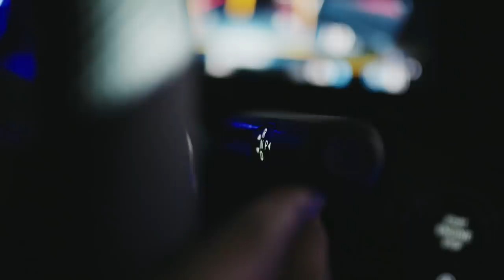Mercedes-AMG CLA 35 4MATIC (2019): World Premiere | Trailer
[Fuel consumption combined: 7.3–7.2 l/100 km; combined CO₂ emissions: 167–164 g/km.*] Sporty, stylish, intelligent and dynamic.

Sporty, stylish, intelligent and dynamic: The new Mercedes-AMG CLA 35 4MATIC (2019) is the latest point of entry to the world of Mercedes-AMG and is more strongly lifestyle-oriented. The four-door coupé shares the progressive technology with the A-Class produced in Affalterbach, but is even bolder with its iconic design and the intelligent MBUX interior assistant. The agile high torque 2.0-litre four-cylinder turbo engine delivers 225 kW (306 PS), which is variably distributed to all four wheels via the 7-speed dual-clutch transmission and the all-wheel drive. The sporty driving performance (acceleration from 0–100 km/h in 4.9 seconds) is linked with a wide spread of the driving experience – from very sporty to comfortable on long journeys.

“With its iconic design and agile driving dynamics, the new CLA 35 is an attractive offer for a young, active and lifestyle-conscious target group. These customers define their requirements very clearly: they expect exciting design from their vehicle alongside superior performance and inspiring handling characteristics. The new CLA 35 embodies just this attitude to life – and enables stepping into the fascinating world of AMG Driving Performance in a particularly emotional way,” says Tobias Moers, CEO of Mercedes-AMG GmbH.

* The indicated values were determined according to the prescribed measurement method. These are the “NEDC CO₂ values” according to Art. 2 No. 1 Implementing Regulation (EU) 2017/1153.
The figures do not refer to an individual vehicle and are not part of the offer; they are provided solely for the purposes of comparison between different vehicle models. The values vary depending on the chosen optional extras. Further information on the official fuel consumption and the official specific CO₂ emissions of new passenger cars are contained in the “Guideline on the fuel consumption and CO₂ emissions of new passenger cars”, which is available free of charge from all points of sale and from Deutsche Automobil Treuhand GmbH